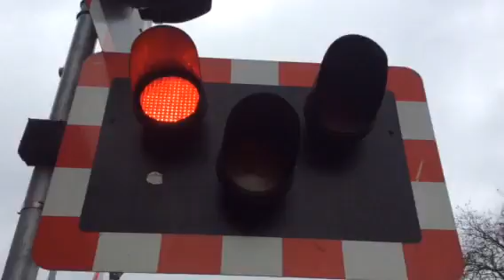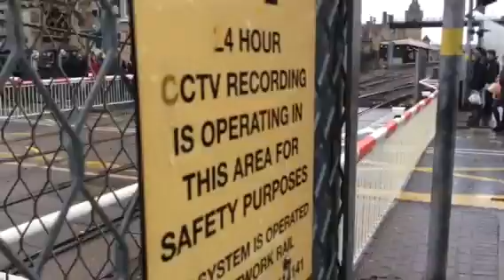Lincoln central level crossing Thursday 19.2.15